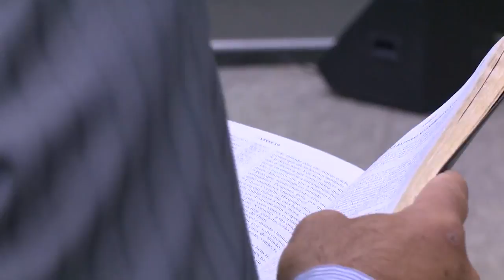Pb. Valmor Do Nascimento